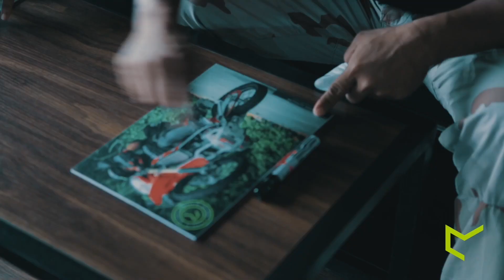Motology Rider of the Month: Lian and Leonil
Peep through the whole interview to see what our chosen monthly riders of the month, Leonil and Lian are up to and what their set ups are. We have implemented our first Zoom interview if I must say, it was a successful interview!

Niño Rey Crescencio
Photographer - Leonil Pasinabo Jr.
page: Cebu Riders PH